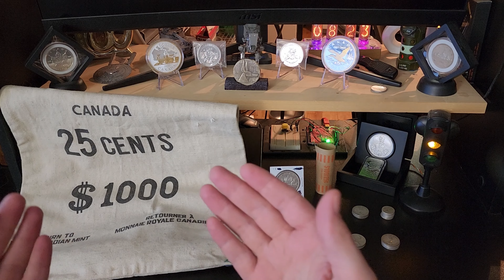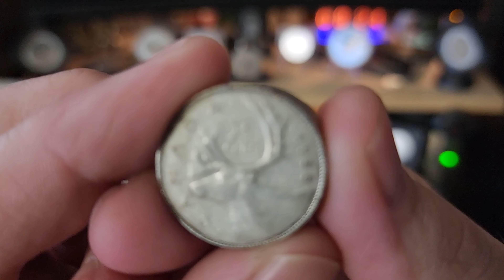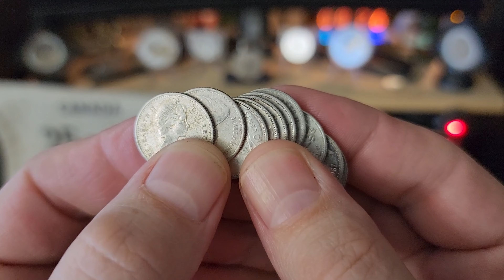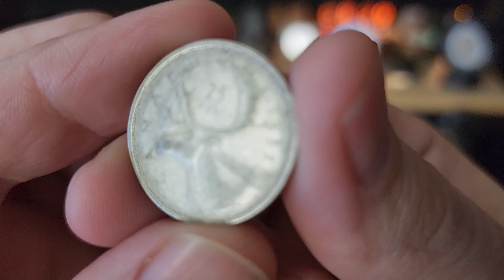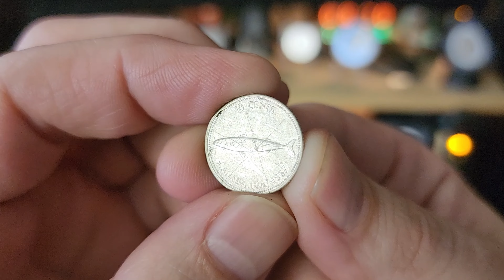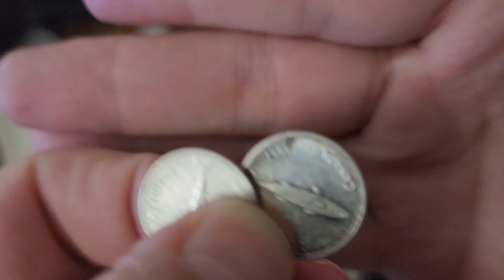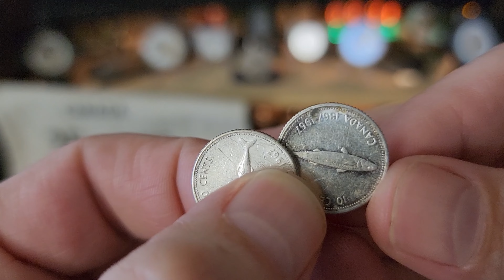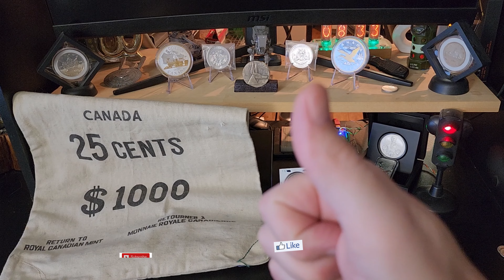$1000 80% Silver Quarter Goal Begins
420 Sub GAW Prizes:
1oz Silver Buffalo Round From Sunshine Mint (1oz ASW)
2002 50 cents, 1973 25 cents, 1 x 10 cents, 3 x 5 cents, 5 x 1 cents, 1984 Jamaica 10 cents, in Large Velvet Pouch from AUBullion
1957 Canadian 50 cents (.3oz ASW), 1 x 5 cents, 6 x 1 cent, 1984 1$ Mexicanos, 1967 5 cent impression from my break out video, in Medium Velvet Pouch from AUBullion
1964 Canadian 10 cents (.06 ASW), 1 x 5 cents, 6 x 1 cent, 1984 1$ Mexicanos, in Small Velvet Pouch from AUBullion.ca

I'm not a lawyer
I'm just some dude that likes shiny
Make your own decisions at your own consequences.